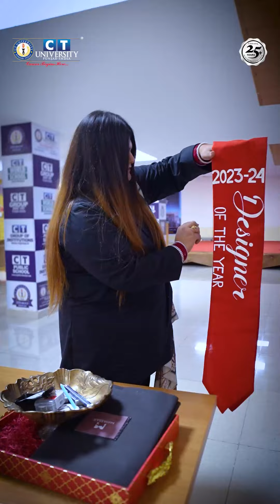Introducing Mayassar 2024 - The Designer's Collection! || CTU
Introducing Mayassar 2024 - The Designer's Collection!

CT University's Department of Fashion Design wowed the crowd with their exceptional talent and creativity.

From the diverse and imaginative themes like 'Banjara,' 'Granim,' 'Snowy Pearls,' 'Picasso,' 'Contemporary Architecture,' 'Indian Mafia,' to the surprise 'Denim Collection,' each presentation was a masterpiece.